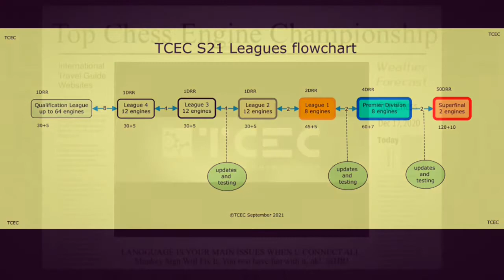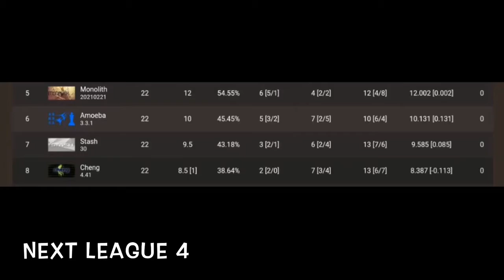🏆 Event: TCEC ⭐ Season 21 League 4 @Result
TCEC
Top Chess Engine Champioship

Benjamin Tissot - Little Planet

🌟 LANGGUAGE IS YOUR MAIN ISSUES
When you connect all Tha Etnics, Thi Islands, Thu Countrys, The World, Tho Galaxys, Thb Laniakea, All of Thc Universe.
MONKEY SIGN WILL FIX IT. You Two Have Fun With It, Ok!.

@Hafid Bon Jovi

NB:
More often you see FUNNY Language, RIDICULOUS Sentence and Really Really WIERD Fonts, He2

TCEC,Season,21,Result,Top,Chess,Engine,Championship,Stal,Chess,2021,Stockfish,LCZero,Lella,Chess,Zero